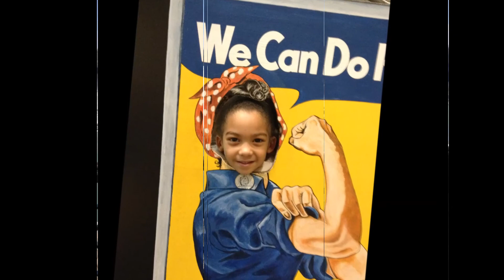Muneera Movie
muneera